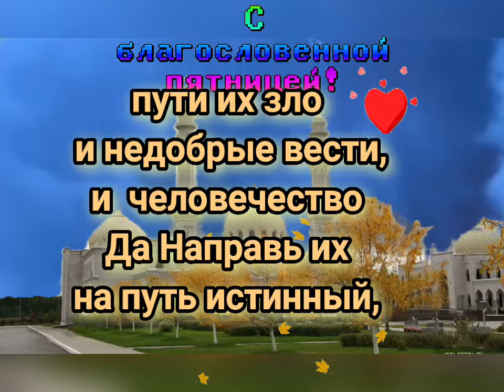Джума мубарак!С благословенной пятницей!